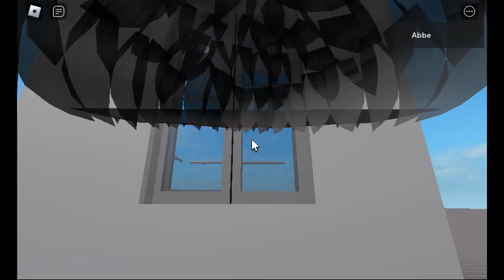KONE KSS 670 Braille Traction V2 Glass | Roblox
So Iconic Back In 2020 Wow Time Flies :)